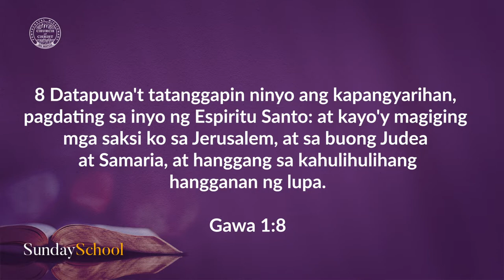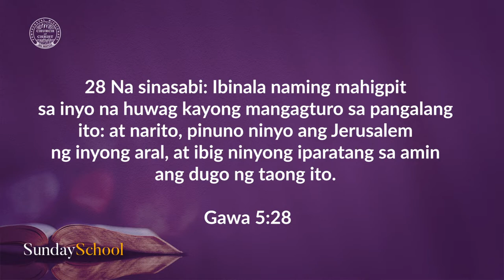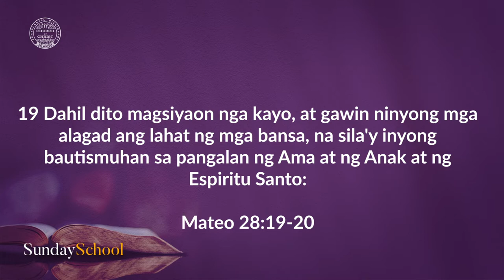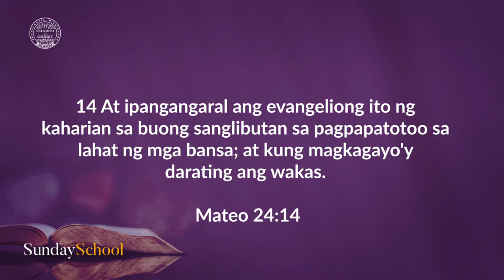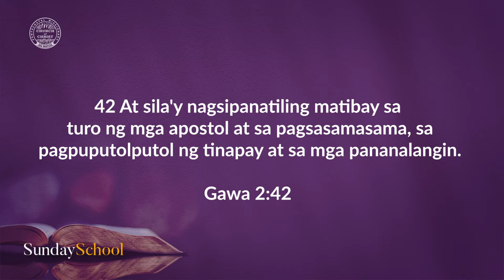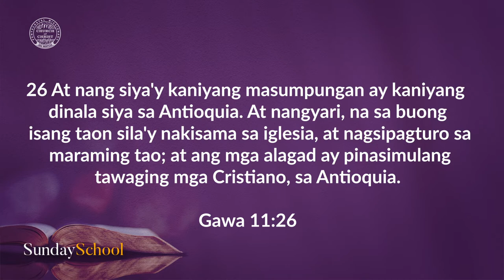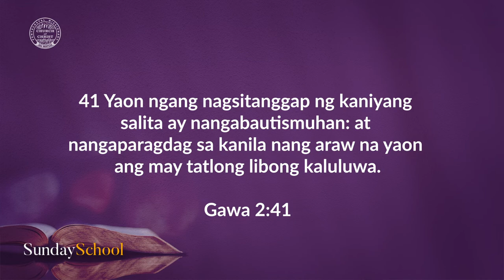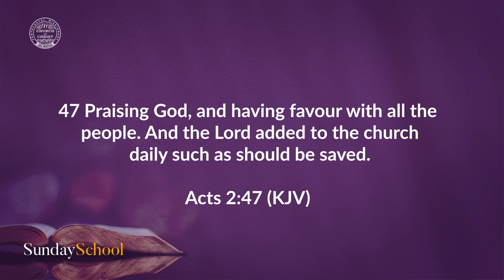Evangelism & Discipleship Lesson Series | Bishop Arturo Ferriol - "Why Witness?"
As we gear up for Fourth Watchers Month 2022 this coming August, we're ready to revisit the basics in sharing our faith with our friends and those around us. Tune in as Bishop Arturo Ferriol speaks on the topic of "Why Witness?" as part of the July Evangelism and Discipleship Lesson Series!